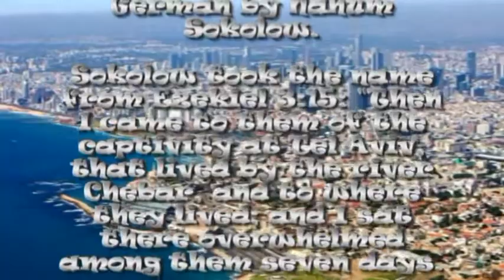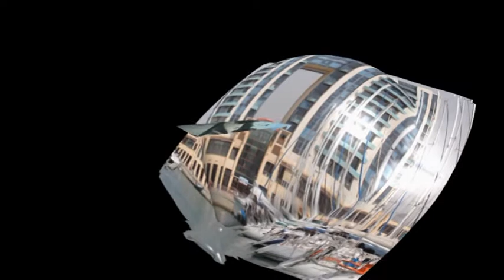Tel Aviv - Jaffa | The Spring Hill | Winter 2011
The name Tel Aviv (literally "Spring Hill") was chosen in 1910 among many suggestions  including "Herzliya". Tel Aviv is the Hebrew title of Theodor Herzl's book Altneuland ("Old New Land"), translated from German by Nahum Sokolow. Sokolow took the name from Ezekiel 3:15: "Then I came to them of the captivity at Tel Aviv, that lived by the river Chebar, and to where they lived; and I sat there overwhelmed among them seven days. This name was found fitting as it embraced the idea of the renaissance of the ancient Jewish homeland. Aviv in Hebrew is "spring", symbolizing renewal, and tel is an archaeological site that reveals layers of civilization built one over the other.[21] Theories vary about the etymology of Jaffa or Yafo in Hebrew. Some believe that the name derives from yafah or yofi, Hebrew for "beautiful" or "beauty". Another tradition is that Japheth, son of Noah, founded the city and that it was named for him. The name is also transliterated as Tel-Abib in the King James Bible